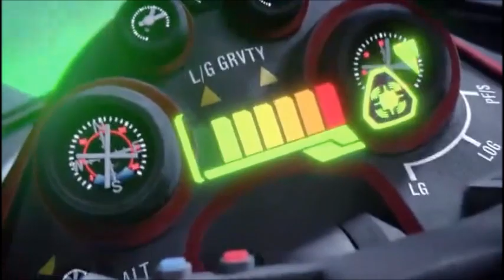Thunderbirds Are Go S03 Ep5 Growing Pains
Written by Patrick Rieger
Directed by Theo Baynton

Growing Pains
The Chaos Crew interrupts the pleasant and quiet life of Ned Tedford, to steal the orchard growth serum inside the highly- secure Global Seed Vault. Kayo and Captain Rigby respond, with the help of John Tracy, but things take a turn when a computer virus infects EOS and the serum touches Ned's pet geranium, Gladys - turning her into Giant Gladys.

Cast
John Tracy - Thomas Brodie-Sangster
Kayo - Angel Coulby
EOS - Teresa Gallagher
Fuse - Craig Stein
Havoc - Aimee-Ffion Edwards
Captain Wayne Rigby - Marc Silk
Guest Cast
Ned Tedford, Computer voice - Kayvan Novak
Gladys